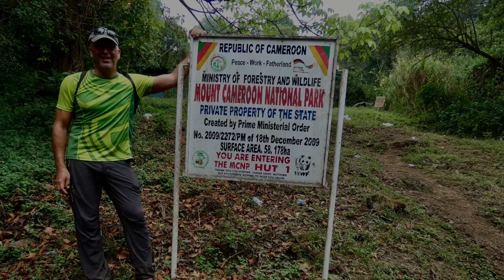Cameroon - Mt Cameroon Forest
Mount Cameroon is an active strati volcano rising to 13,250 ft or 4,040 m, the highest point in West and Central Africa. I didn’t allocate enough time (not did I bring gear) to scale it to the top, so had to settle to going about half way to first hut and beyond up in the desolate savanna. The forest part is spectacular with massive trees, ferns, and true jungle (although very hot and humid), and at one point you are hiking in nearly milk-like fog. The trail is steep but manageable, easier when compared to Kilimanjaro or Mt Kenya. The first hut sits at the very end of the forest zone and is a good break point before pushing further up.